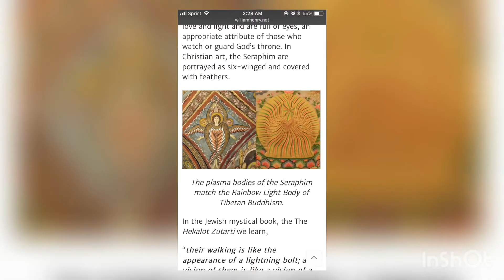THIS is The Purifier ❤️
(you can also message me here) Sky, Earth, Sun, Body anomalies and more

So much love 💗 **PLEASE SEE ** SPIRIT SPIRITWATCHER 178 Tesla level work and captures on cameras across the world!! It is ALL beyond Incredible

This site is a go to for many good things...

Sky and Earth anomalies and more
Bringing in the new world!!
In the process of healing and helping usher in the New Earth

Much love 💗 April Rene Ascension Remedy Support 👣🌎❤️

Toni Taylor, Crystalline Network 💎🦋

Excerpts from:
Our light body
The Fifth world is emerging, healing heling to heal, ushering in the New Earth

Excerpts from:
Our light body